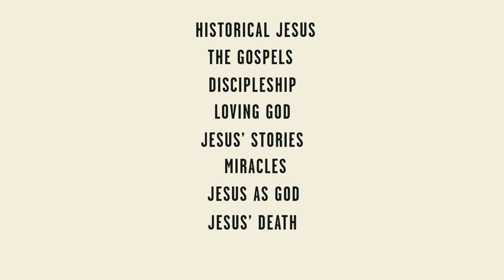The Problem of Jesus Video Study, taught by Mark Clark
In The Problem of Jesus Video Study, author and pastor Mark Clark examines why Jesus was such a scandal in the ancient world and what that scandal has to do with our lives today.

From demons to miracles, from why we tell lies to questions about heaven, hell, and the purpose of life—Jesus speaks to every area, even the topics we don’t want him to talk about.

In these sessions, you will discover:

1. The Problem of the Historical Jesus
2. The Problem of the Gospels
3. The Problem of Discipleship
4. The Problem of Loving God
5. The Problem of Miracles
6. The Problem of Jesus’ Stories
7. The Problem of Jesus as God—or God as Jesus
8. The Problem of Jesus’ Death
9. The Problem of the Resurrection

Each session has two parts so the material can be covered at the pace that is best for you.